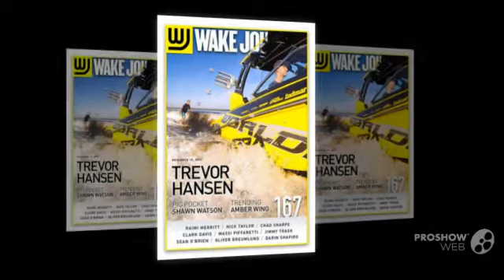Supra SA550 Worlds, Swell Surf Power boat, Wakeboard _ Water Ski Year - 2015,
Supra SA550 Worlds, Swell Surf Power boat, Wakeboard _ Water Ski Year - 2015, video. If you do not like the video Supra SA550 Worlds, Swell Surf Power boat, Wakeboard _ Water Ski Year - 2015,, write comments what is missing, we are always happy to help you.